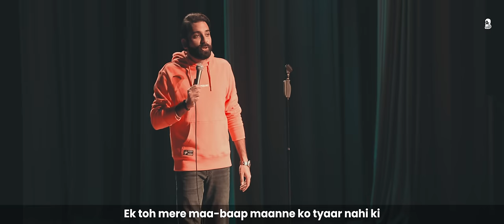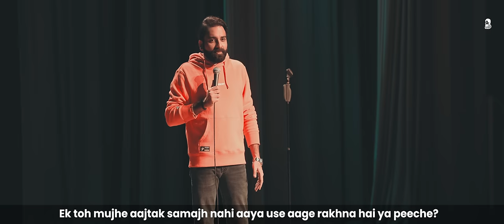Bassi in UK & Europe | Part-2 | Stand Up Comedy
Aur yeh raha Part - 2 UK aur Europe video ka, jaisa ki pehle bhi bataya tha yeh video london ke last show mai discuss kari bakchodiyan hai aur tab hi haatho haatho record kari thi...Dekho enjoy karo, USA ke jokes karenge iske baad post...

Join the be_a_bassi email list for all the early updates for live shows, new videos, merchandise etc., and register Karlo shabash.